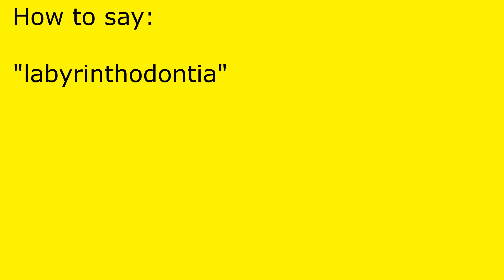How to pronounce labyrinthodontia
labyrinthodontia pronunciation.